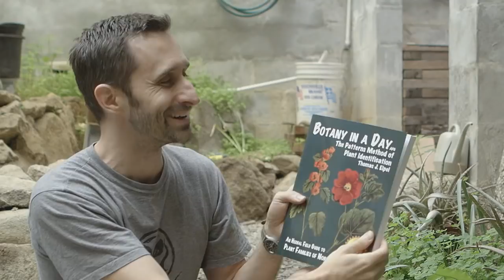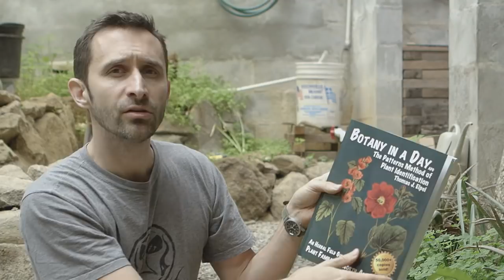Critical Topic Discussion - Alien Invasion Day 12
This is a companion video to the Day 12 episode of Alien Invasion. If you haven't seen that video, be sure to check it out prior to watching this. In this video, we're talking about useful medicinal plants.